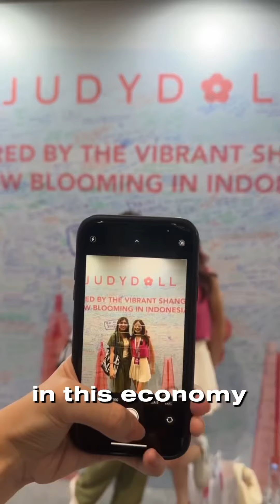my first meet and greet